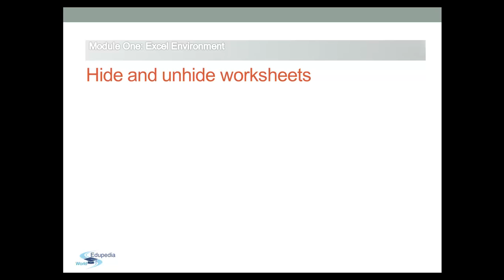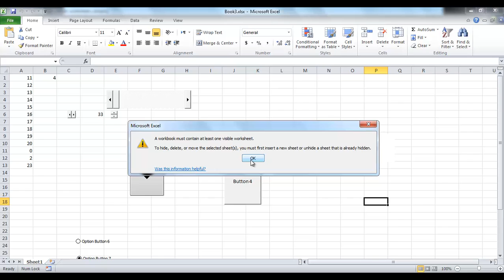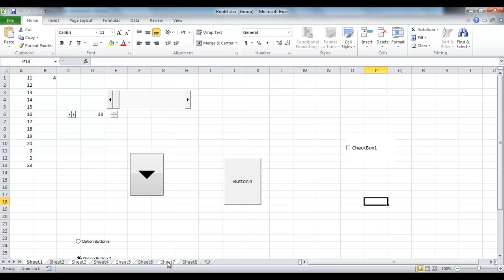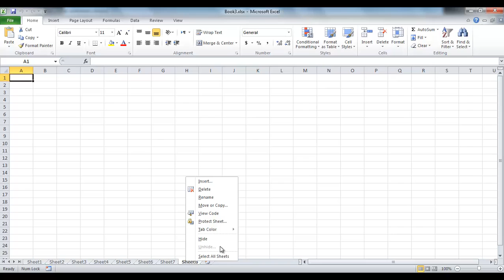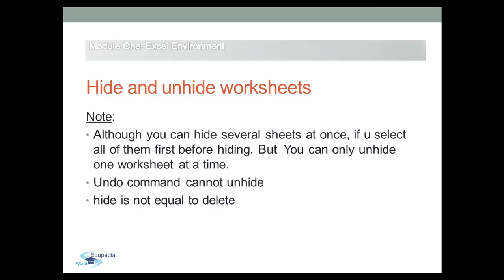Excel : Hiding & Unhiding Worksheets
Hiding & Unhiding Worksheets

You can hide any worksheet in a workbook to remove it from view. You can also hide the workbook window of a workbook to remove it from your workspace. The data in hidden worksheets and workbook windows is not visible, but it can still be referenced from other worksheets and workbooks. You can display hidden worksheets or workbook windows as needed.

By default, all workbook windows of workbooks that you open are displayed on the taskbar, but you can hide or display them on the taskbar as needed.

Select the worksheets that you want to hide.
1. Single Worksheet : How to select worksheets
2. Click the sheet tab.
3. If you don't see the tab that you want, click the tab scrolling buttons to display the tab, and then click the tab.
4. Two or more adjacent sheets

Click the tab for the first sheet. Then hold down SHIFT while you click the tab for the last sheet that you want to select.
5. Two or more nonadjacent sheets

Click the tab for the first sheet. Then hold down CTRL while you click the tabs of the other sheets that you want to select.
6. All sheets in a workbook

Right-click a sheet tab, and then click Select All Sheets on the shortcut menu.
7. On the Home tab, in the Cells group, click Format.
8. Under Visibility, click Hide & Unhide, and then click Hide Sheet.

Display a hidden worksheet :
1. On the Home tab, in the Cells group, click Format.
2. Under Visibility, click Hide & Unhide, and then click Unhide Sheet.
3. In the Unhide sheet box, double-click the name of the hidden sheet that you want to display. (0:10 - 5:55)